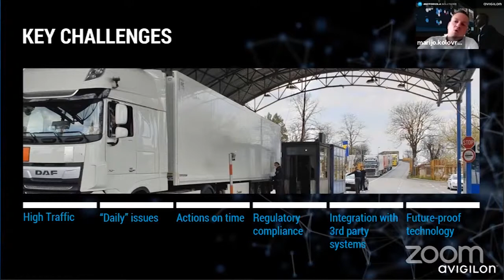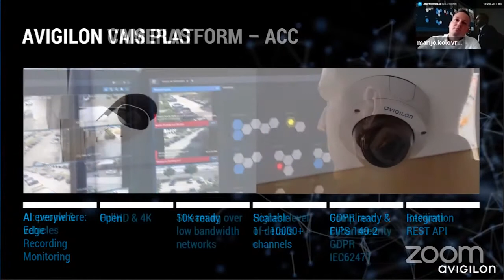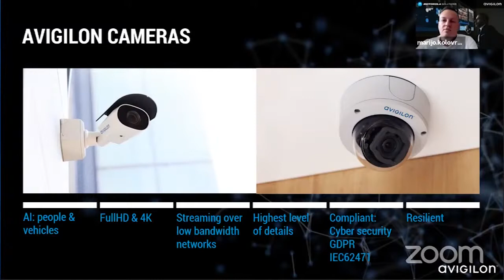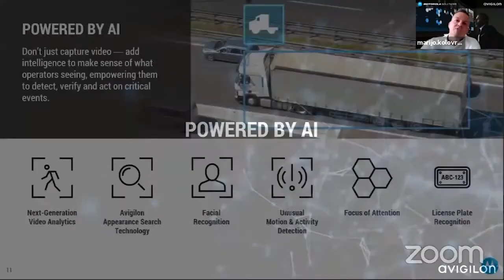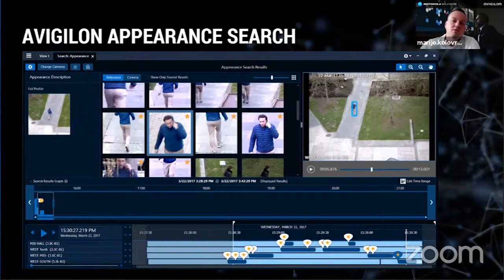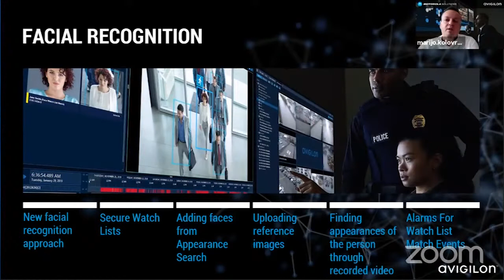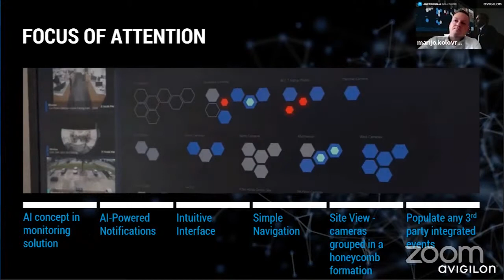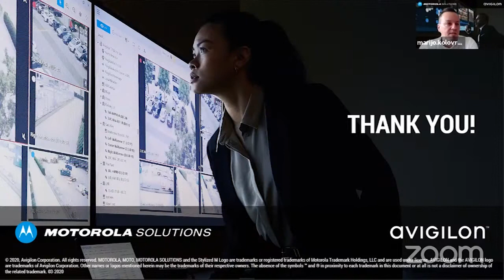AVIGILON LECTURE: Superior Next-Generation Video Analytics Surveillance Solution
AVIGILON LECTURE: Superior Next-Generation Video Analytics Surveillance Solution for Securing the Most Sensitive Points in Bosnia and Herzegovina

Lecturer: Marijo Kolovrat, Regional Sales Manager, Avigilon

Avigilon's products play an important role in defining the future of security through innovative end-to-end solutions. Installation in 2019 in each of border crossing points in Bosnia and Herzegovina shown the real advantages and power of Avigilon technology. Using the deep learning artificial intelligence (AI) we were able to solve some of the most critical challenges Bosnia and Herzegovina's authorities had. With Avigilon most powerful video analytics technology, we brought the most important events to a customer's attention and we provided important insights for effective decision making. Moreover, as we never forget the basics of the efficient investigations, we provided the fastest responsive VMS platform ensuring the greatest details in the scenes. At the end, we deployed new concept of Artificial Intelligence in Live monitoring where the system keeps focus of attention on the relevant events only!